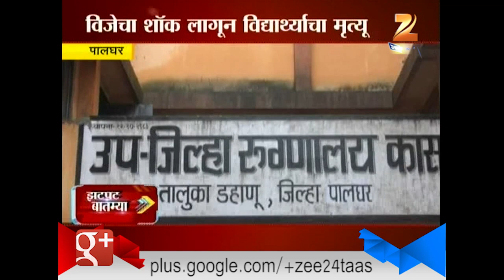Zatpat : State Desh Videsh 3rd July 2016